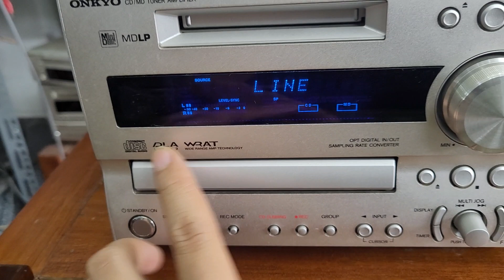Giải mã 24bit ko mồi onkyo x7a và giải mã onkyo x9 giá từ 1.350.000 lh 0966594581 & 0979891682